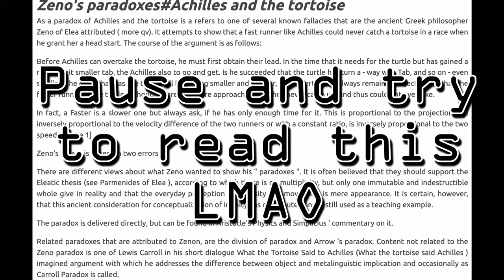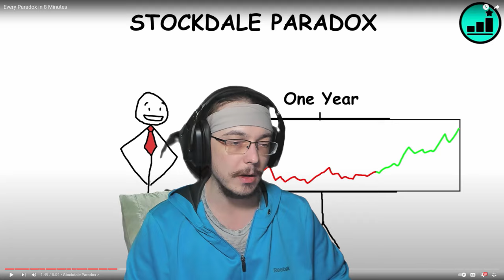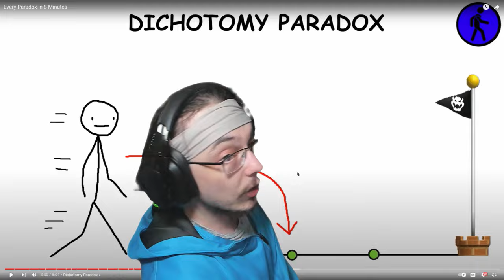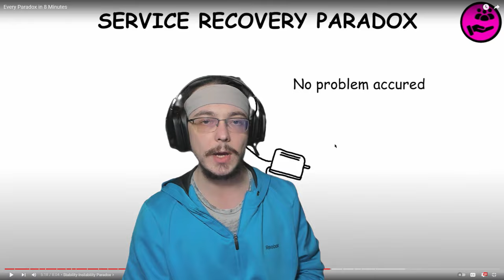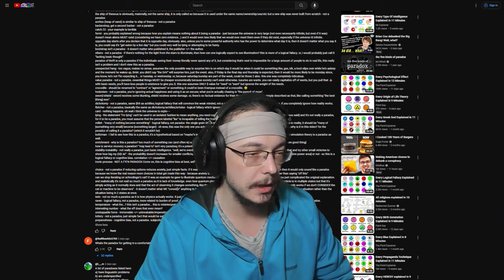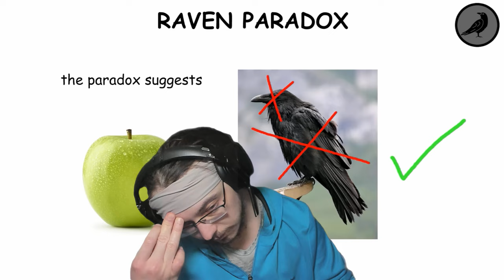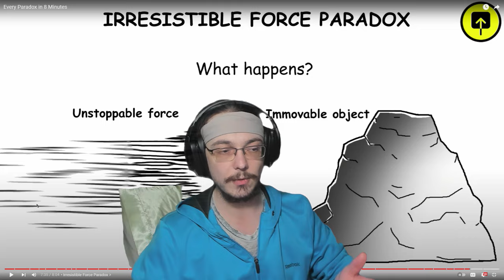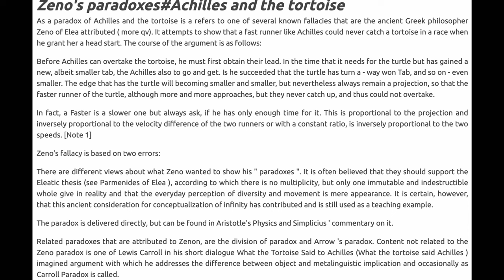Solving every paradox in 8 minutes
Not really lol

NOT A PARADOX!
This video is mostly just for fun. I think some of the "paradoxes" were just explained poorly, making them sound like non-paradoxes. Many of them conveniently ignore specific details which, when NOT ignored, destroy the so-called "paradox". The millet sound paradox was even literally explained with said missing details thereby making it NOT A PARADOX yet it's still in this video... Most of them are just interesting questions or thoughts but not really paradoxes. Perhaps some, like Achilles and the Tortoise, could be called some sort of philosophical thing, but it's kinda ridiculous to call it a paradox. In my opinion, that one is a logical fallacy. Same with the dichotomy paradox. The idea that, because you have to travel some distance, you first must travel half the distance, but to get there you have to travel half that, so on and so forth, so you never reach the destination is pure ridiculousness.

0:00 solving every paradox in 8 minutes (LIES)
0:02 EXCEPT for the Grandfather paradox
0:05 Achilles and the Tortoise
0:33 Ship of Theseus
0:54 Sorites paradox
1:02 Barbershop paradox
1:11 Catch 22
1:20 Fermi paradox
1:54 Opposite Day paradox
2:09 Simpsons paradox
2:33 Tolerance paradox
2:42 Bootstrap paradox
2:53 Stockdale paradox
3:01 Jevon's "paradox"
3:29 Olbers' "paradox"
3:53 Paradox of thrift
4:41 Unexpected execution
5:22 Value paradox
5:45 Pinocchio paradox
5:49 Hedonism
5:58 Crocodile "paradox" (agreement paradox)
6:15 Sword and shield paradox
6:30 Dichotomy "paradox"
6:57 Fletcher "paradox"
7:17 Infinite hotel
7:31 The statement "this is true" is false (and vice versa)
7:43 Liar paradox
8:21 Rain of millet NON-PARADOX
8:36 Boltzman Brain
8:47 Paradox of enrichment
9:14 Service recovery "paradox"
9:34 Stability-instability
10:08 Ironic process theory
10:17 "paradox" of choice
10:40 Birthday "paradox"
10:51 Schrödinger's cat (but more complicated)
11:47 Twin "paradox"
12:02 Friendship "paradox"
12:10 Raven "paradox"
12:29 Temperature "paradox"
12:57 Interesting number "paradox"
13:13 Irresistible force "paradox"
13:36 Lottery "paradox"
13:45 Preparedness "paradox"
14:07 end
14:23 Bonus 1: is God omnipotent?
14:35 Bonus 2: Zeno's paradoxes (bad reading)